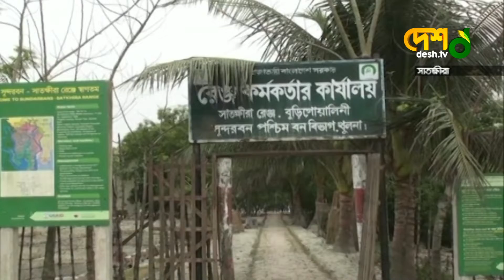এখনো খোঁ/জ মেলেনি উপকূলীয় অঞ্চলের অর্ধশতাধিক জেলের | Weather News | Weather Update | Desh TV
এখনো খোঁ/জ মেলেনি উপকূলীয় অঞ্চলের অর্ধশতাধিক জেলের

»» Office Address:
42, Shaheed Sangbadik Selina Parveen Sarak, Malibag 1217 Dhaka, Dhaka Division, Bangladesh